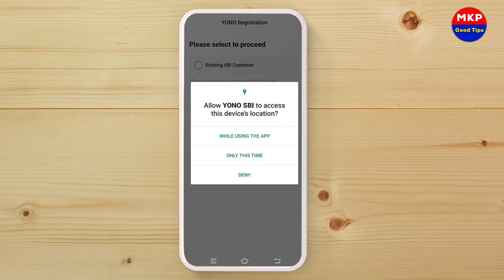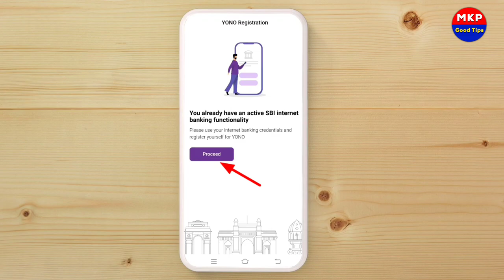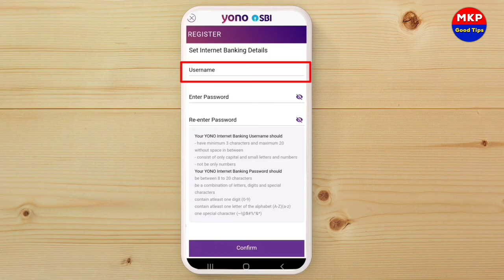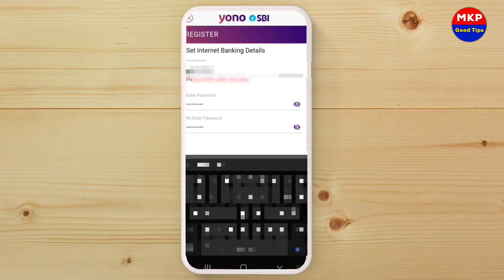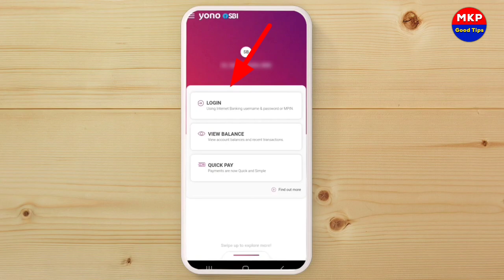Yono App kaise Register kare | योनो एसबीआई में रजिस्टर कैसे करें | SBI Yono New Registration 2023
Yono App kaise Register kare | योनो एसबीआई में रजिस्टर कैसे करें | SBI Yono New Registration 2023 | yono sbi me registration kaise kare

दोस्तों नमस्कार इस वीडियो में आपको बताने वाले है योनो एसबीआई  एप में रजिस्ट्रेशन कैसे किया जाता है और घर बैठे आप योनो एसबीआई में रजिस्टर कर सकते हैं यूनो में रजिस्टर करने के बाद अपने अकाउंट को एक्सेस कर पाएंगे और यूनो से मनी ट्रांसफर , बिल पेमेंट , मोबाइल रिचार्ज , FD Account Open , RD account Open कर सकते है , शॉपिंग , क्रेडिट कार्ड अप्लाई , डेबिट कार्ड अप्लाई , पासवर्ड चेंज ,

how to electricity pay in Yono SBI

107 of the Copyright Act 1976, allowance is made for "fair use" for purposes such as criticism, comment, news reporting, teaching, scholarship, and research.Fair use is a use permitted by copyright statutes that might otherwise be infringing. All credit for copyright material used in video goes to a respected owner.